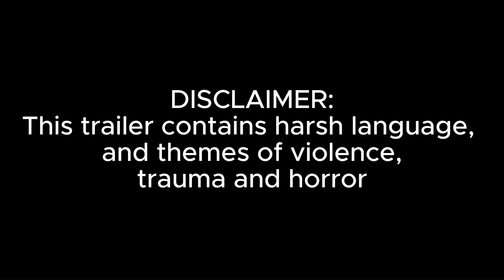Lost: Ep. 1 - Don't Blink TRAILER 1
by @Lilac_x_angel